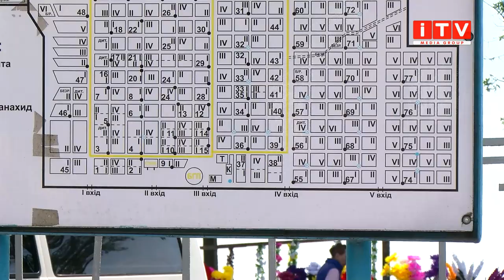Доглядати за могилами рідних тепер можна навіть на відстані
Оскільки багато рівнян через війну або з інших особистих причин не можуть слідкувати за похованнями своїх рідних, комунальне підприємство "Спецкомбінат - ритуальна служба" пропонує послугу з доглядом та прибиранням могил. Скільки це коштуватиме і що входить у послугу - дізнавалась Ірина Грабчак.